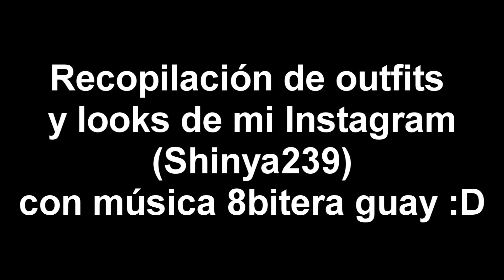Instagram outfits & looks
Gamertag de Xbox360: Shinya239
Nick de Steam: shinya_murata